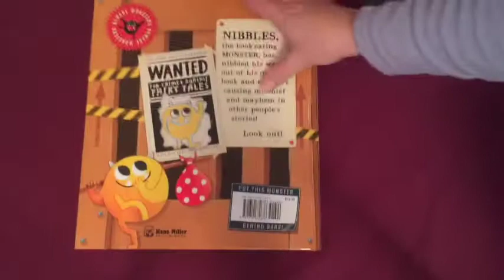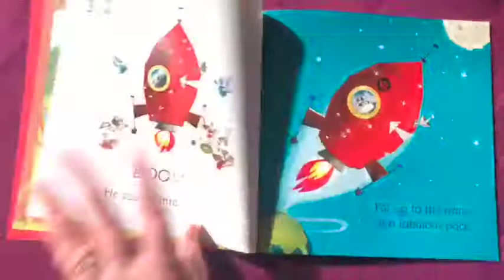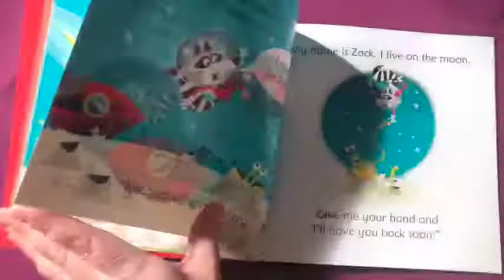February 2018 Starter Kit Special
Join Usborne Book & More in February 2018 for only $40. The Starter Kit has 7 books and all the supplies you need to get started! Contact your consultant, or visit UsborneLiz.com/Join to find out more.